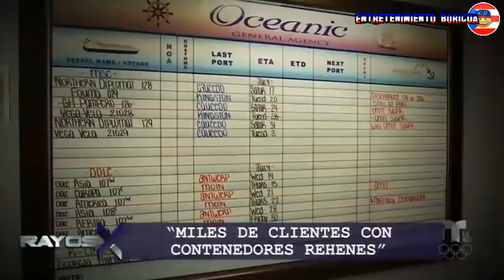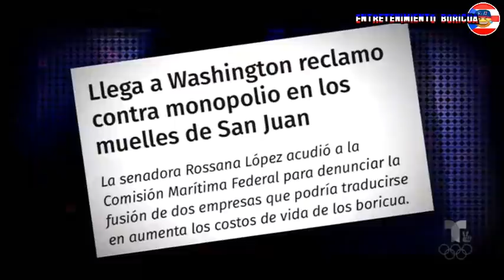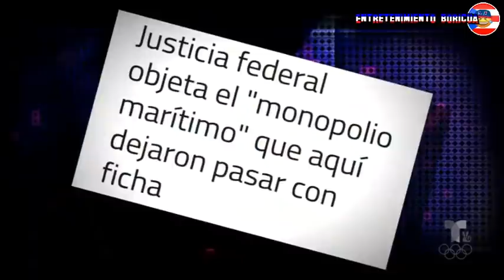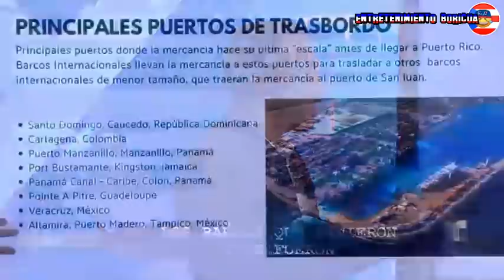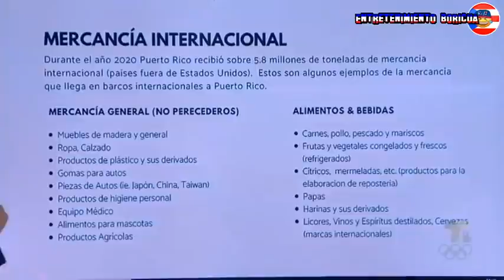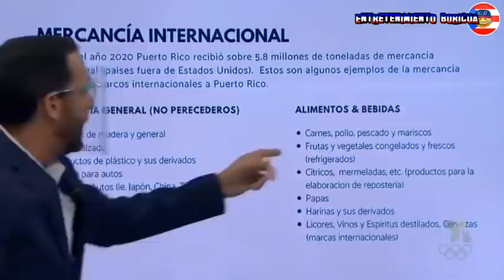Rayos X 3 Agosto 2021